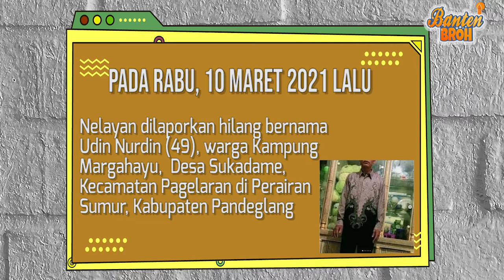Hilang Dihantam Ombak!! Tim SAR Temukan Nelayan Kabupaten Pandeglang Dengan Kondisi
Basarnas Banten temukan nelayan yang menjadi korban di perairan laut sumur Pandeglang Banten,korban bernama Udin Nurdin beberapa hari lalu tenggelam saat mencari ikan diperairan tersebut,korban telah di bawa ke rumah duka untuk di shalatkan